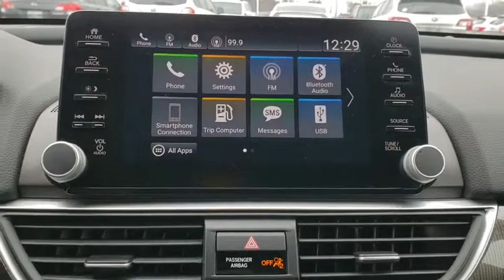2018 Honda Accord Sedan Tulsa, Broken Arrow, Owasso, Bixby, Green Country, OK K90663A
2018 Honda Accord Sedan
2018 Honda Accord Sedan Sport 1.5T - Stock#: K90663A - VIN#: 1HGCV1F38JA135391

Ferguson Superstore
1601 N Elm Place

CARFAX One-Owner. Priced below KBB Fair Purchase Price!Accord Sport, 1.5T I4 DOHC 16V Turbocharged VTEC.At Ferguson, we are Upfront and Simple. We offer our best price to everyone, the first time. The only additional fee you pay is a $379 documentation charge.